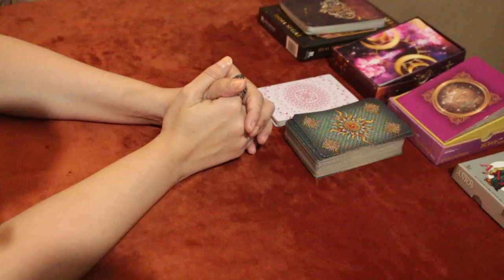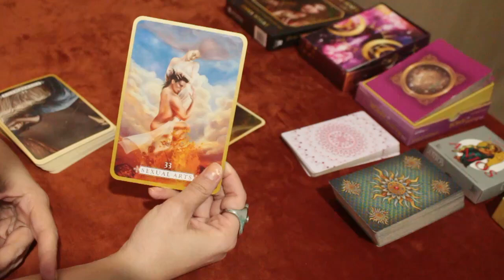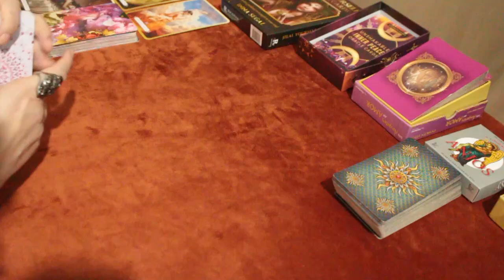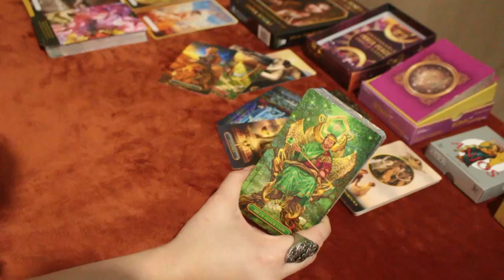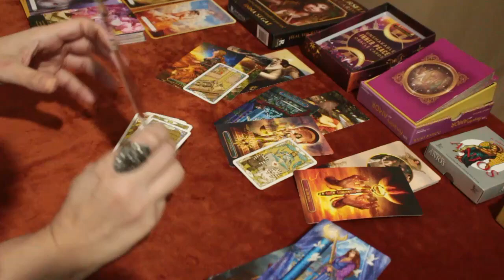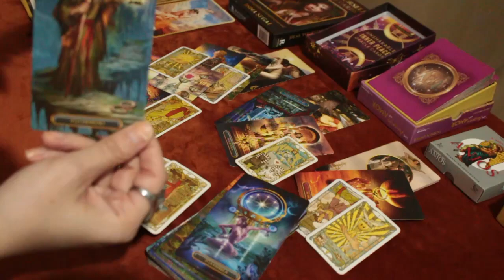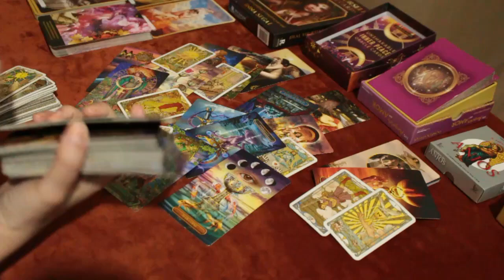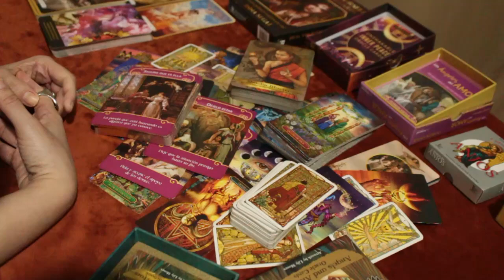* LEÃO * ♌️ // ABRIL: Pessoa de alma sombria 😈😰: Desconecte dela, não tem mais nada pra colher aqui💔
* MINUTAGEM *
00:00:35 - Explicação de como funcionam as tiragens. POR FAVOR, se você é novo(a) no canal veja pelo menos 1 vez para melhor entendimento das leituras. Nas próximas vezes pode pular essa parte.
00:04:13 - Início da leitura

* ORÁCULOS *

* A sabedoria dos anjos